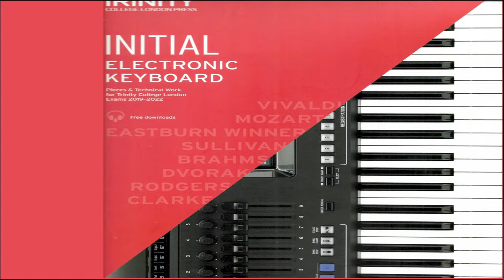Little Buttercup Initial Grade Electronic Keyboard Trinity Exam 2019 -2022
Trinity College London Syllabus 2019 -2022
Little Buttercup from HMS Pinafore
Composed by Arthur Sullivan
Tempo : 120, Style : Waltz
TCL Electronic Keyboard Initial Grade Exams New Syllabus Piece.
Tutorial video, Learn How to practice with metronome (beat) and Play keyboard in Your Exams.
Free Online class, Watch and Play.

Do you want to learn keyboard/ Guitar with Staff notation or want to appear in Music Grade Exams conducted by Trinity/ABRSM ? So you can join our online classes through Skype or Zoom. For Details about my online classes you can send your details (Location, Age and about previous musical knowledge) through WhatsApp or Email.